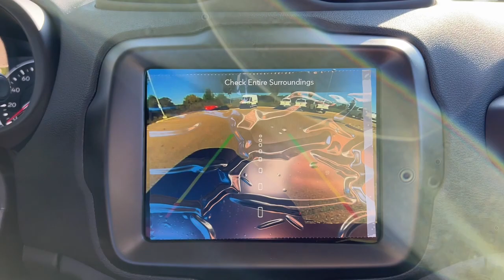2023 Jeep Renegade Lapeer, Oxford, Davison, Imlay City, Lake Orion L23C017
Colorado Red Clearcoat New 2023 Jeep Renegade Latitude available in 1515 S. Lapeer Road, Lapeer, Michigan at  Jim Riehls Friendly CDJR of Lapeer. Servicing the Lapeer, Oxford, Davison, Imlay City, Lake Orion, MI area.

2023 Jeep Renegade Latitude - Stock#: L23C017

2023 Jeep Renegade Latitude Colorado Red Clearcoat 9-Speed 948TE Automatic 1.3L I4 4WDbrbr$1719 off MSRP! Navigation Heated Seats 17 x 7.0 Aluminum Wheels. 23/29 City/Highway MPGbrbrWelcome to Jim Riehls Friendly Chrysler Dodge Jeep Ram of Lapeer. Just North of FCA Headquarters on Lapeer Road South of I69. We are delivering vehicles Daily. To your home or office.